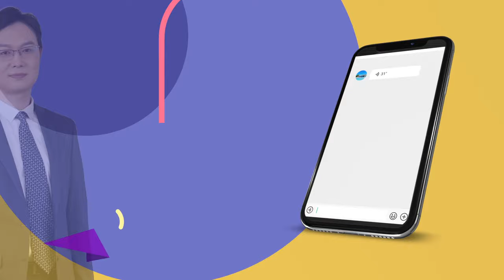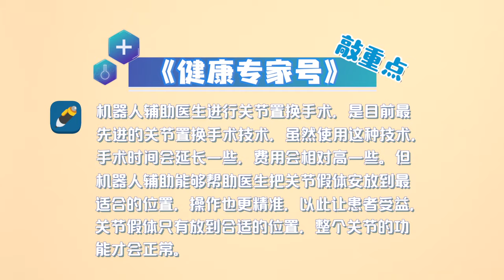机器人手术就是让机器人来做手术吗？| CCTV科教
机器人辅助医生进行关节置换手术，是目前最先进的关节置换手术技术，它能够帮助医生把关节假体准确安放到最合适的位置，操作更加精准。因为关节假体只有放到最合适的位置，关节置换手术的效果才会更好。这种技术的应用会让手术时间延长一些，费用也会相对高一些。